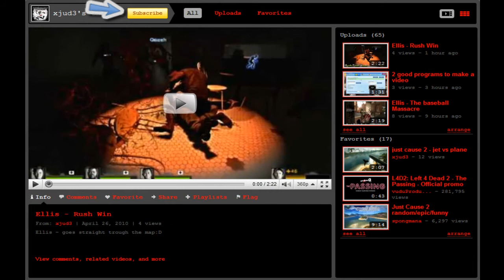Ellis - runs out of stories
No more stories Ellis?